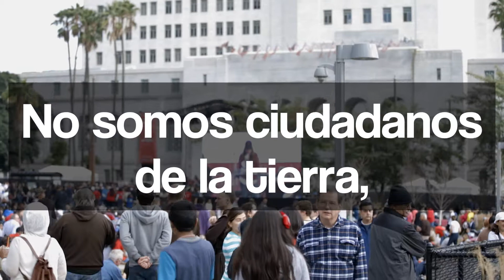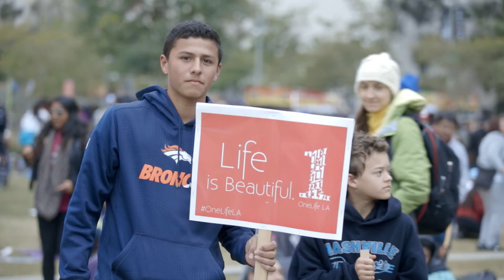Una Vida LA 2016